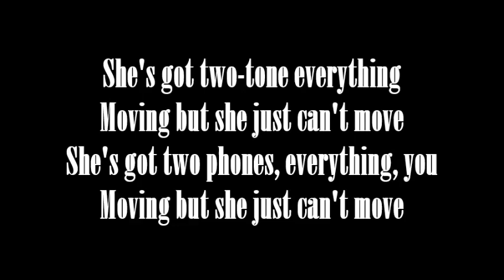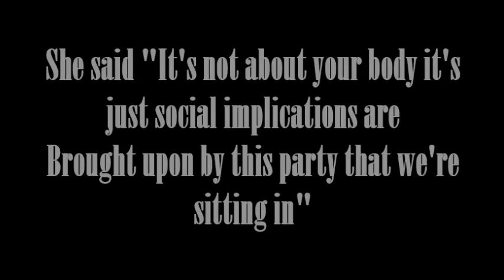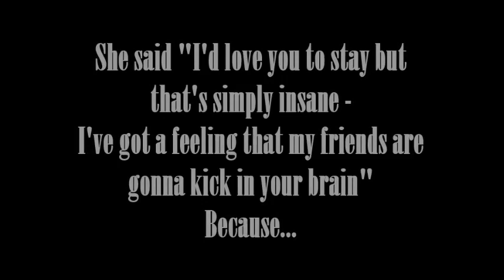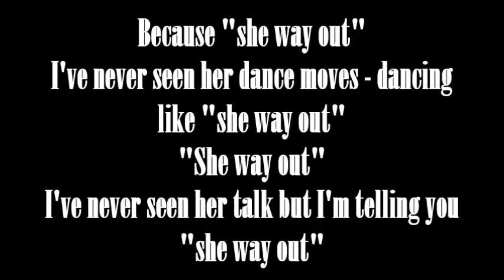The 1975-She Way Out Lyrics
Lyrics to The 1975's song "She Way Out" from their self-titled album.